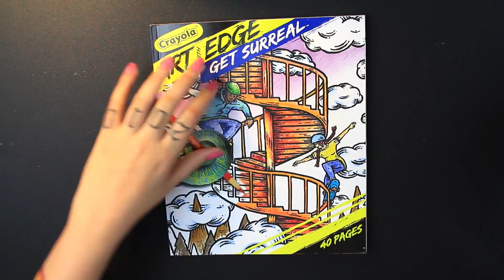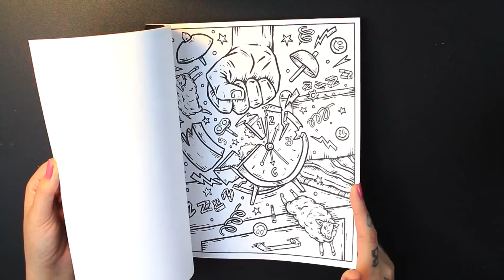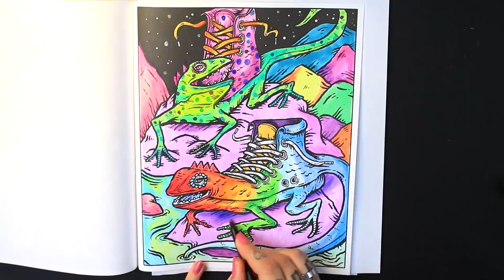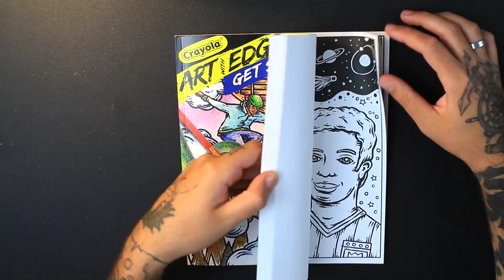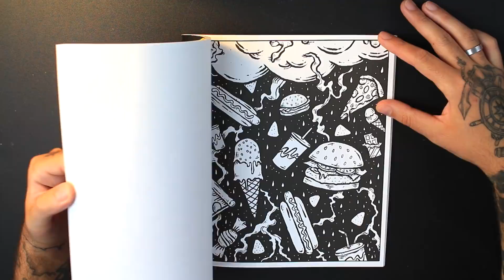COLORINDO LIVRO DE CRIANÇA DOS ESTADOS UNIDOS - DESENHOS MUITO LOUCOS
Como será que um adulto colore um livro de criança?